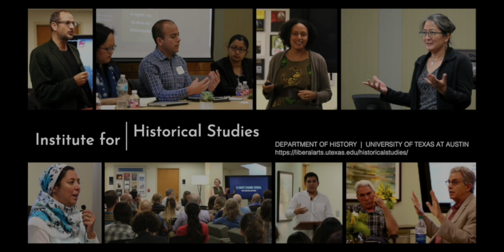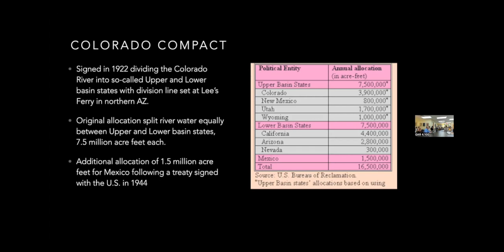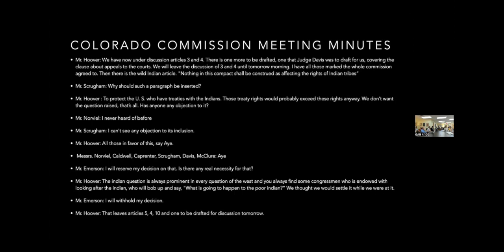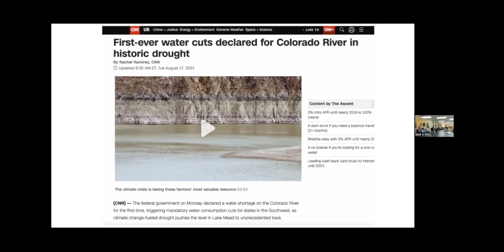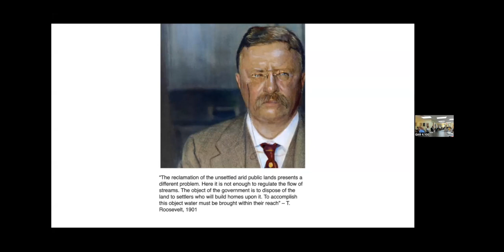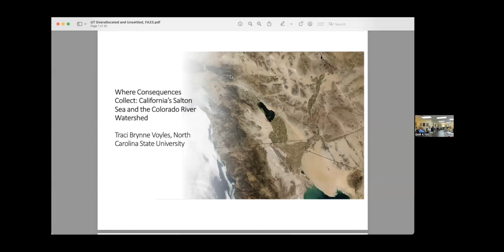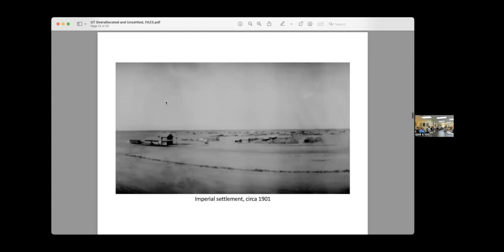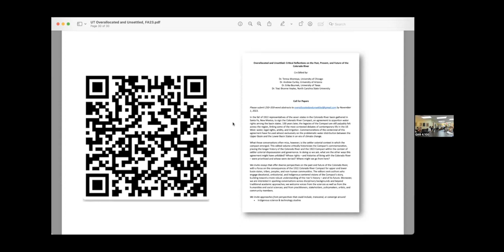Overallocated & Unsettled: Critical Reflections on the Past, Present & Future of the Colorado River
In the fall of 1922 representatives of the seven states in the Colorado River basin gathered in Santa Fe, New Mexico, to sign the Colorado River Compact, an agreement to apportion water rights among the basin states. One hundred years later, the legacies of the Compact are still palpably felt across the region, linking some of the most contested debates of contemporary life in the US West: water, legal rights, aridity, and irrigation. Commemorations of the centennial of this agreement have focused almost exclusively on the problematic water distribution between the Upper Basin and the Lower Basin States in an era of climate change.

What these conversations often miss, however, is the settler colonial context in which the compact emerged. This edited volume critically historicizes the Compact’s commemoration, placing the longer history of the 1922 Compact within the context of settler colonial dispossession and governance of the river as a whole. In doing so we ask, what are the other ways this agreement might have unfolded? Whose rights – and histories of living with the Colorado River – were prioritized and whose were denied? Where might we go from here? What does Colorado River governance look like moving forward, with tribes as primary stakeholders? How can the river itself, and how we think about, be unsettled?

Featured Speakers:

Andrew Curley, Diné, and member of the Navajo Nation
Assistant Professor of Geography, Development & Environment

Teresa Montoya, Diné, and member of the Navajo Nation
Assistant Professor of Anthropology

Traci Brynne Voyles
Professor & Department Head of History

Moderator:

Erika M. Bsumek
Professor and Eugene C. Barker Centennial Chair in American History, and
UT System Regents Distinguished Teaching Professor

Presented by the Institute for Historical Studies.

Generously co-sponsored by the Department of History; Planet Texas 2050; History of Science, Technology, Environment, and Medicine Colloquium; Native American and Indigenous Studies; Jackson School of Geosciences; and the Gwyn Shive, Anita Nordan Lindsay and Joe & Cherry Gray Professorship.